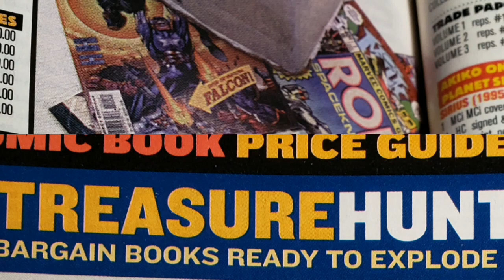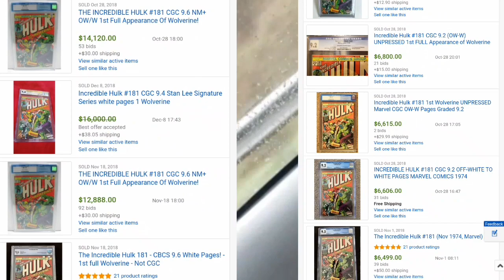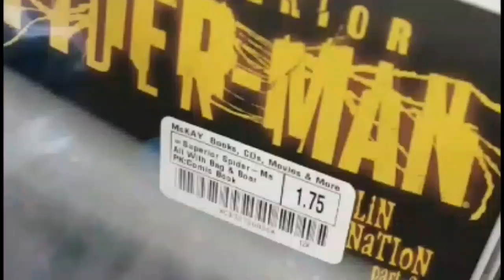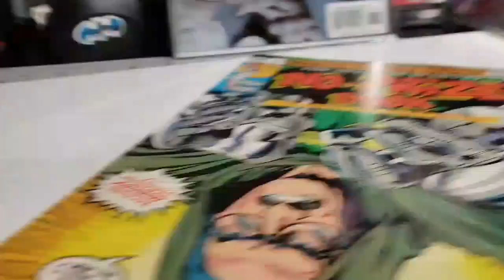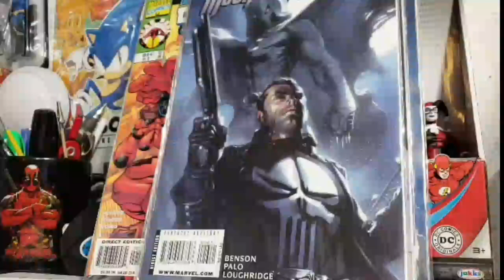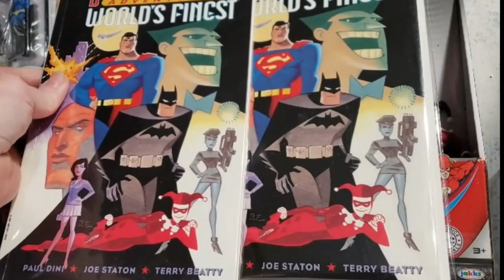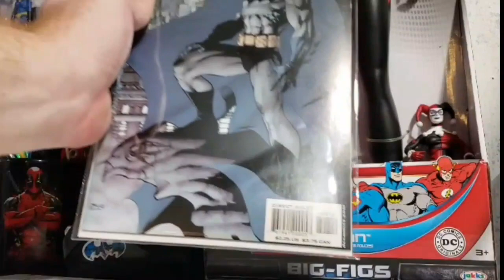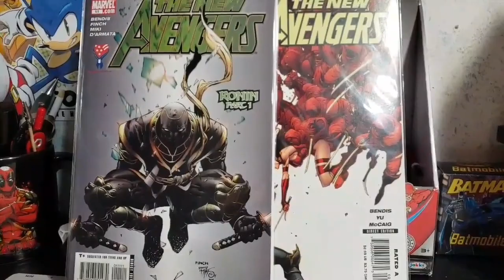Comic Book Haul # 69.9 & Bad Speculator Stupid Investment Rant 1.0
End Credit Scene! SPOILER ALERT!

The thoughts and opinions expressed in this video are the thoughts of Sunshine and do not reflect the thoughts and opinions of Sunshines friends/colleagues/family/associates. Well. They might share the opinions, but they have 0 liability.